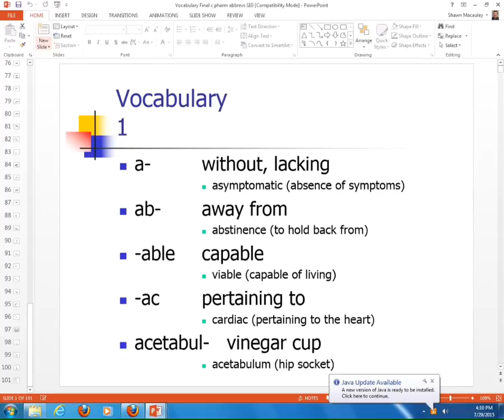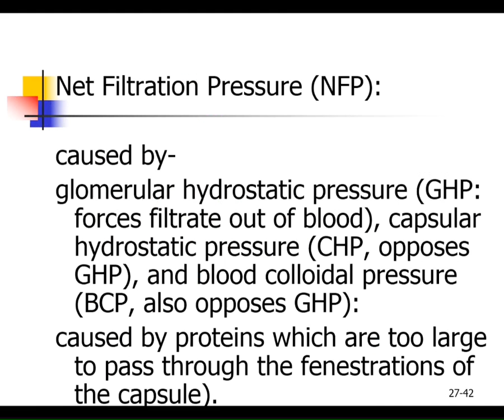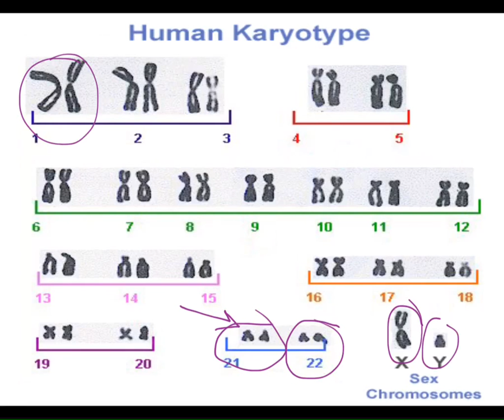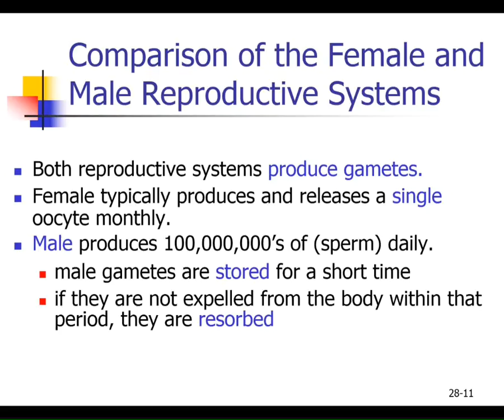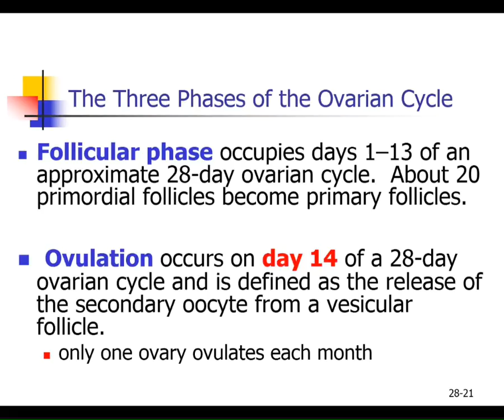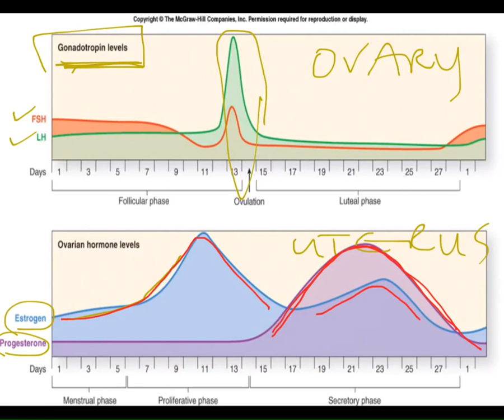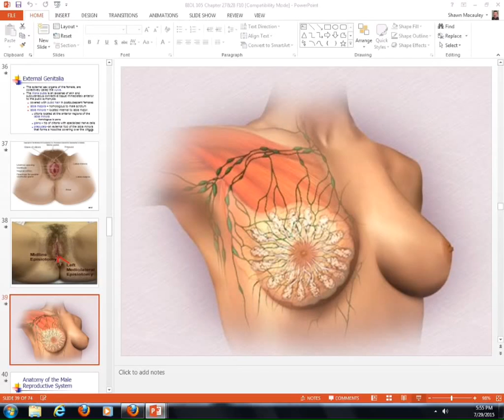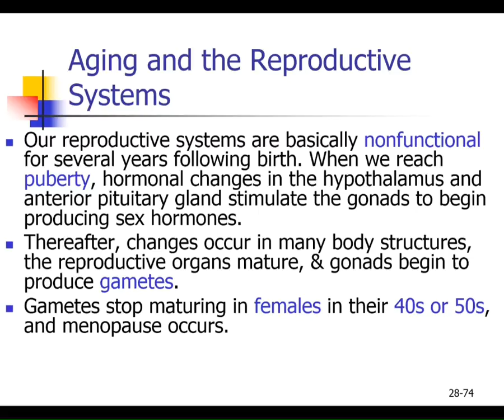Macauley BIOL 105 Lecture 18 (Chapter 26 Reproductive) S15